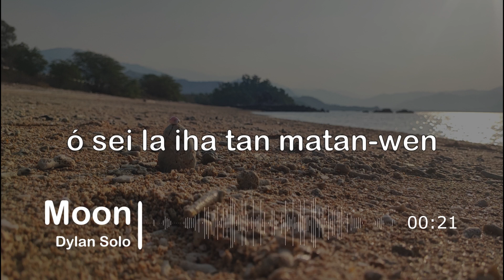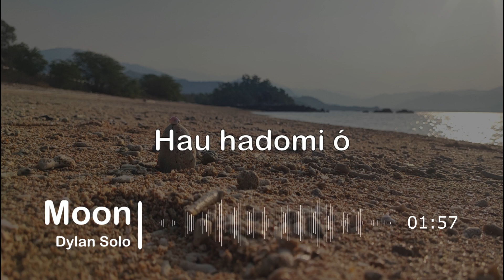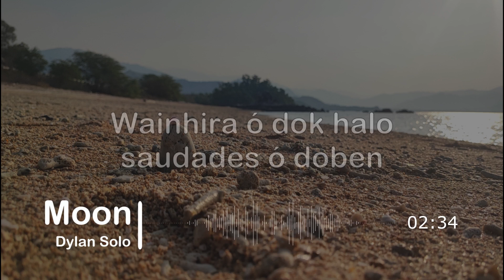Moon By Dylan Solo (Lyric)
Knananuk saida de'it mak sei kria ba vídeo lyrika tuirmai?  Hakerek Ita-nia komentáriu iha kraik.

🎵 Títulu : Moon
🎙️  Kantadór : Dylan Solo